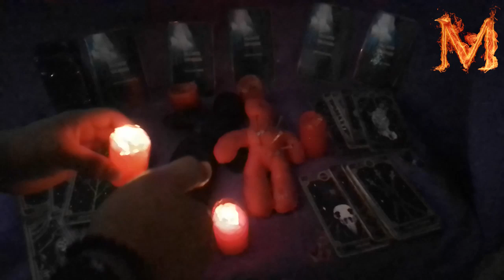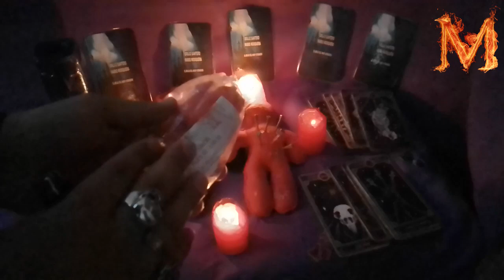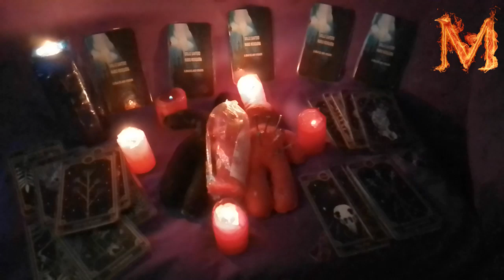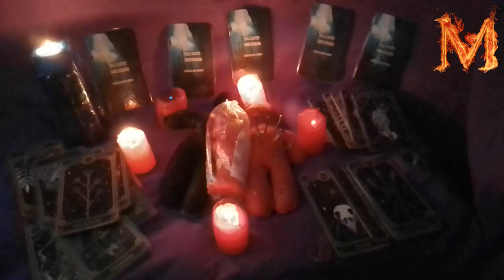Así se hace un amarre de amor con muñecos vudú |Amarres de amos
El poderoso brujo, santero, hechicero y espiritista MARIO MOSQUERA, el más efectivo de américa latina, conocido en todo el mundo por sus trabajos efectivos, de allí su fama mundial y el reconocimiento por su gran labor a la sociedad, millones de personas en todo el mundo que han hecho el pacto con el diablo o hechizos de amor, han visto sus resultados, Mario Mosquera es especialista en unir parejas y pactos con el diablo, no lo piense más y contacte ya a MARIO MOSQUERA y cambie su vida, EL BRUJO DEL AMOR VERDADERO.